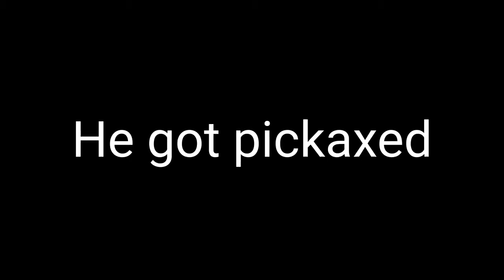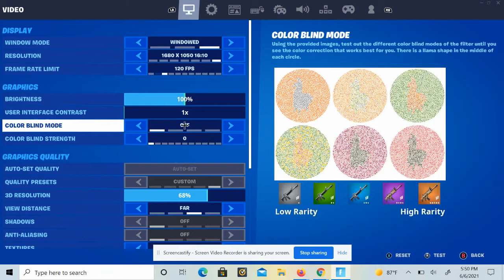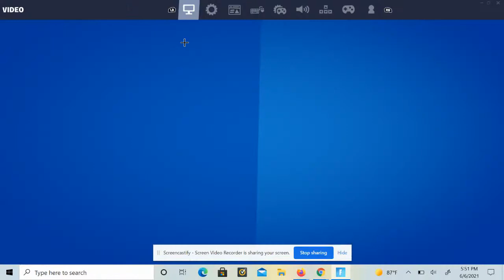He got pickaxed.